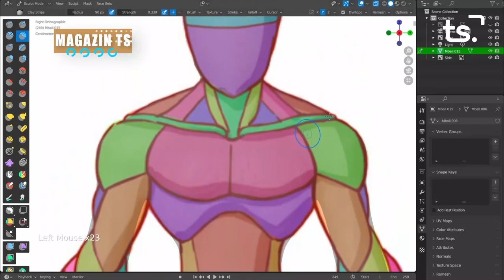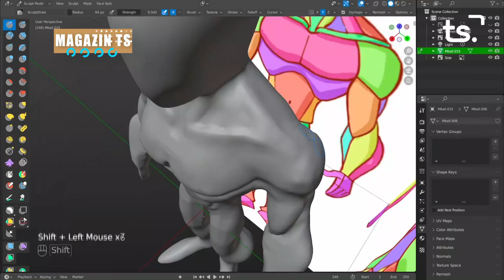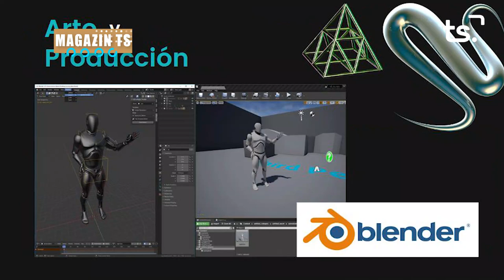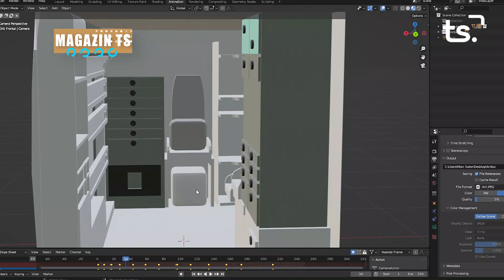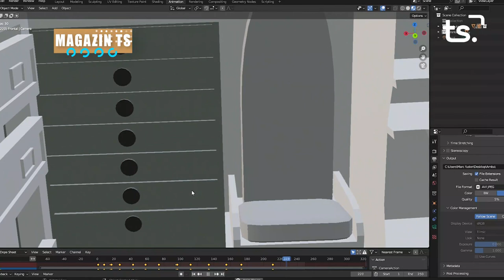MAGAZIN TS DILLUNS-VIDEOJOCS I REALITAT VIRTUAL en IES Mª ENRÍQUEZ - 2023-04-21